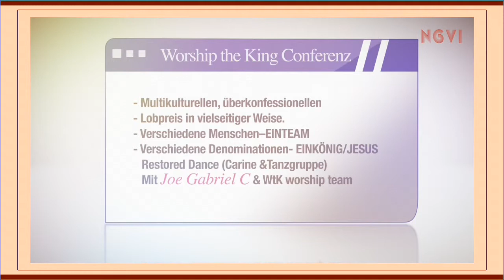NGOMAVIDEO: Worship The King ☞ Que cela ça un sacrifice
Worship the King Conference 2015 Teil Aufzeichnung von 18 Sept..2015
Mit Joe Gabriel C & WtK worship team.

Reportage | Musique video clip | Spot publicitaire | Interview | Preducation |
Evangélisation | Mariage | Location de Studio | Court métrage et Autres.
NGOMAVIDEO, c’est votre video